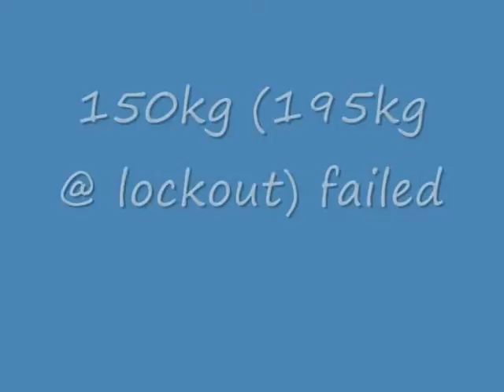Wauter deadlift 8-4-2010